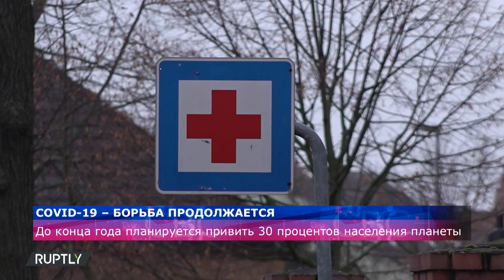До конца года планируется привить 30% населения планеты от COVID-19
Борьба с распространением COVID-19 продолжается. Мировое сообщество прилагает все усилия для достижения цели по вакцинации от коронавируса - до конца года планируется привить 30% населения планеты. В Азербайджане за последние сутки вакцину получили свыше 50 тысяч человек. Общее количество вакцинированных в стране превышает 2 миллиона, полностью привиты около 881 человек, говорится в сообщении Оперативного штаба при Кабинете министров. Согласно информации за прошедшие сутки коронавирус выявили у 220 человек, выздоровели 533 пациента, жизни 6 человек спасти не удалось.